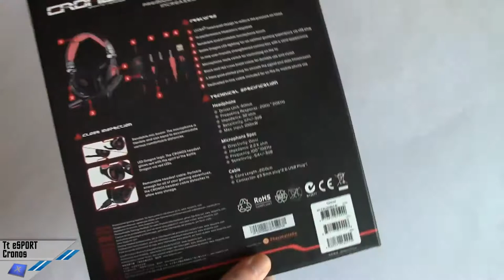[Unboxing] Tt eSPORTS Cronos